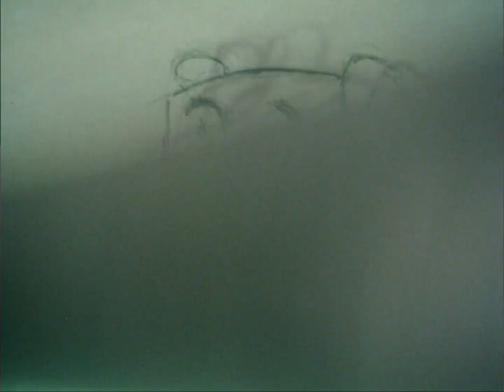📼 Achter de schermen 'Als je begrijpt wat ik bedoel' (1982)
Deze reportage geeft een kijkje achter de schermen bij de Toonder Studio's, in Nederhorst den Berg,  tijdens het maken van de tekenfilm 'Als je begrijpt wat ik bedoel'. Deze animatiefilm gebaseerd op de strips van Ollie B. Bommel en Tom Poes was de eerste Nederlandse avondvullende tekenfilm. Aan het werk zien we oa Marten Toonder, Rob Houwer,  Bjørn Frank Jensen, Ben van Voorn en Fred Benavente.

(Polygoon, 1982)

Archiefinfo:
Dragernummer: WEEKNUMMER_82-FHD00Z02CVR